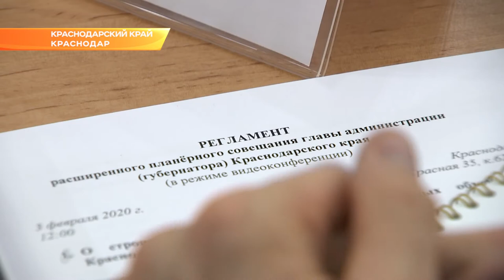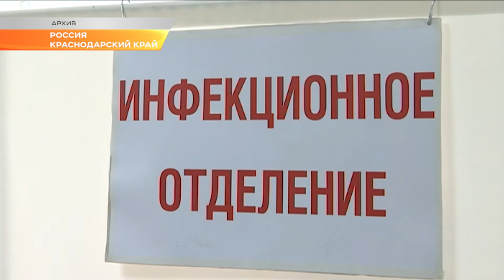Планерка губернатора Кубани: строительство соцобъектов. Новости Эфкате Сочи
Не меньше 10 школ и 5 детских садов откроют на Кубани в текущем году. При этом образовательные учреждения должны быть не только введены в эксплуатацию по бумагам, а оснащены оборудованием и полностью подготовлены к работе. Об этом говорил Вениамин Кондратьев на планёрном совещании.